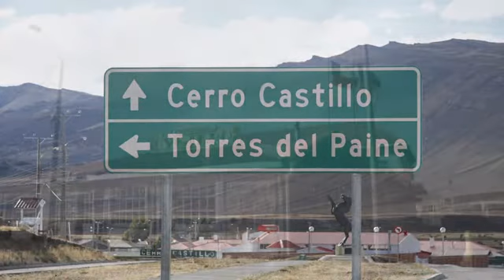2013 Trip to Torres del Paine and Santiago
Images of our trip to Chile which included 4 days in Torres del Paine National Park in Patagonia and Santiago.  We stayed at the Las Torres Hotel